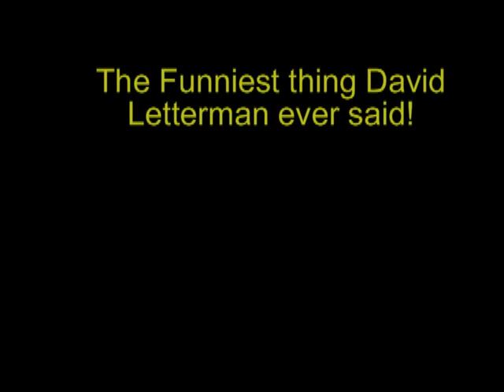The Funniest Thing David Letterman Ever Said!